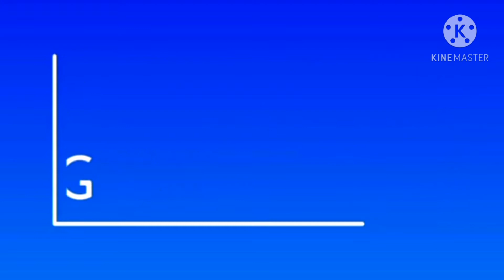wheatflourbarfi Wheat flour barfi recipe गेहूँ के आटे से बनायें टेस्टी बर्फ़ी जो दे खोये का स्वाद😋